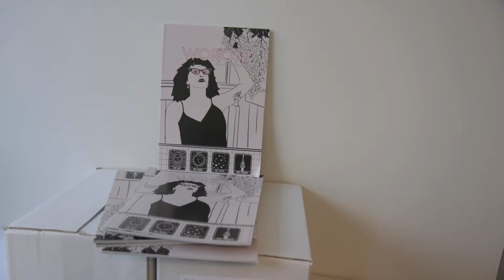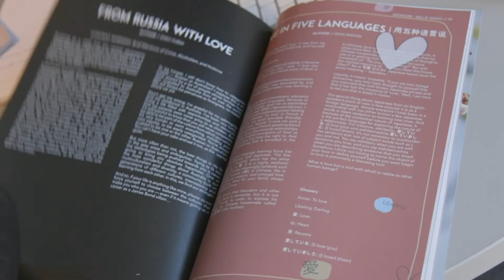Behind the Scenes: 'Psyche' Edition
Ever wondered what happens behind the scenes of the Woroni magazine? Join the TV team as we chat to our Content and Art Editors about the process.

Produced by: Matthew Donlan
Camera operation by: Vy Tsan
Edited by: Lucy Skeldon